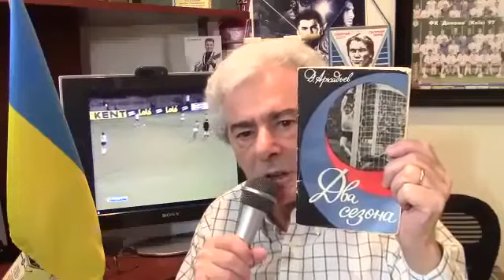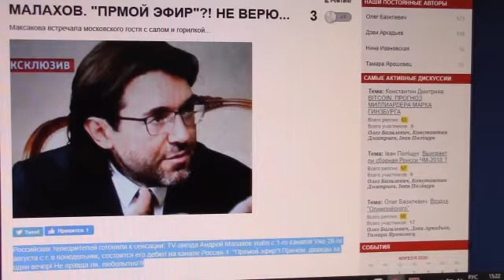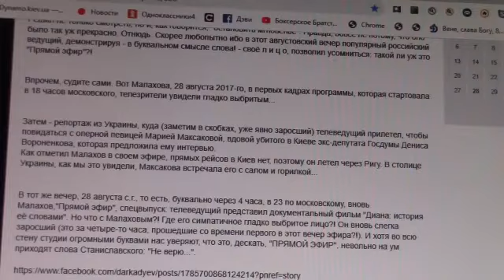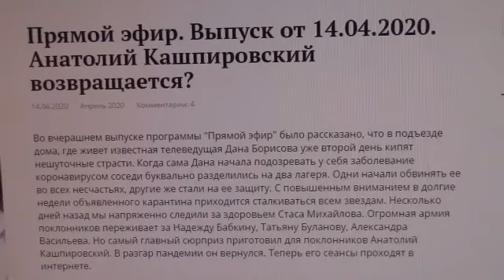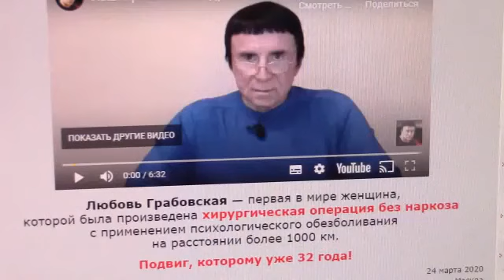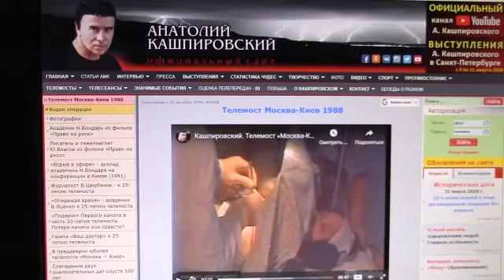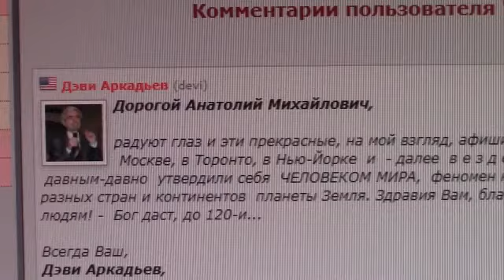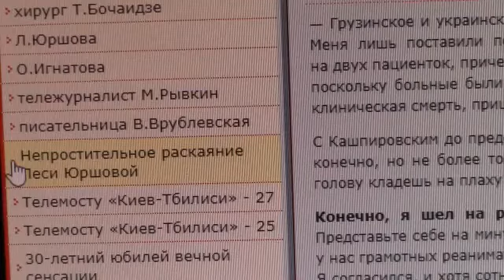Дэви АРКАДЬЕВ. Кашпировский - Малахов: осмысление против оглупления? Просветительство вместо шоу!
Это попытка осмысления любимого Дела Анатолия КАШПИРОВСКОГО,
о феномене которого заговорил весь медицинский мир планеты Земля. Это случилось более 30 лет тому назад!  Но в наши дни пандемии коронавируса  нашлись  российские шоумены, которые пытаются  со свойственным им бестыдством  использовать авторитет психотерапевта с мировым именем ради рекламы своего шоу...

Дэви АРКАДЬЕВ,
7 июня 2020,
Филадельфия,

37:37 - Леся Юршова, Дэви Аркадьев, Дмитрий Гордон